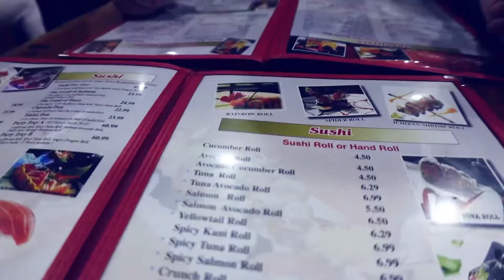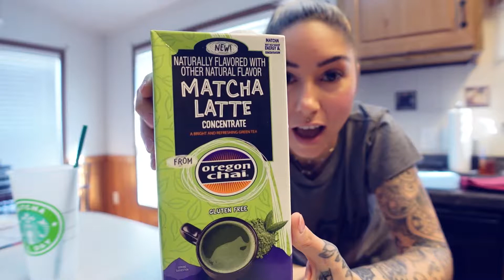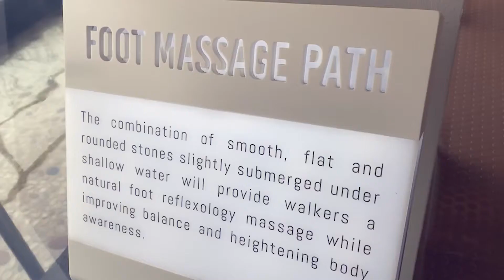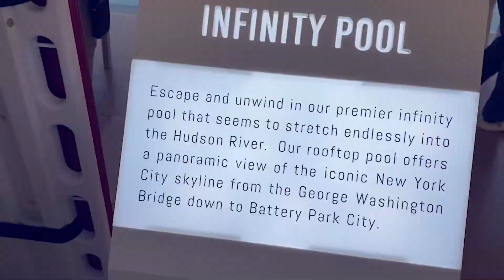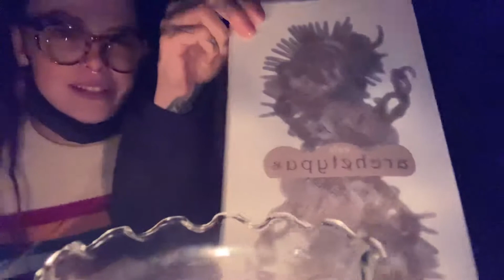Snow storm, Sojo spa day, & Searching for an Apartment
New Vlog and some new shoes, sushi dinner date, still watching lost, making matcha, apartment hunting, special guests make a 2nd appearance, spa day @sojospaclub , dining in a cave, and trapped in the snow.

Special guest: @nicoleaulettoart & @feedingtimetv

All outfits featured are from Aerie & American Eagle @americaneagle @aerie

Slip on sneakers: crocodile platform @vans
The self tanner I always use is by @btan.rocks

Teeth whitening system @oral_essentials @lumineuxoe

Code: STEPHANIEMOSCH15